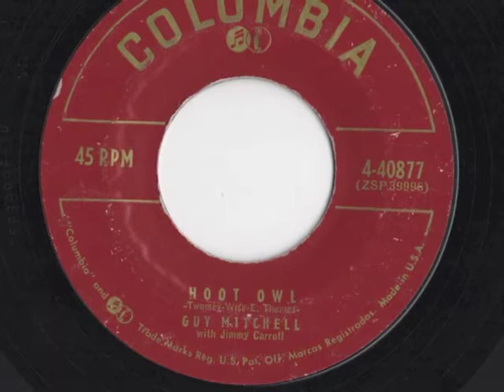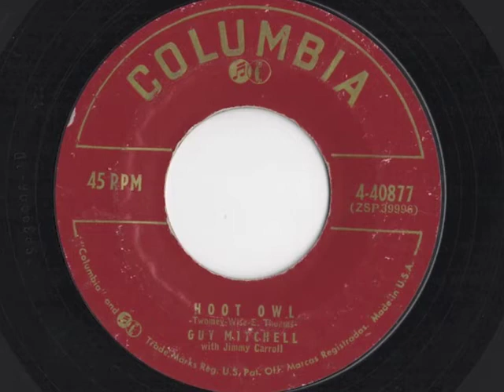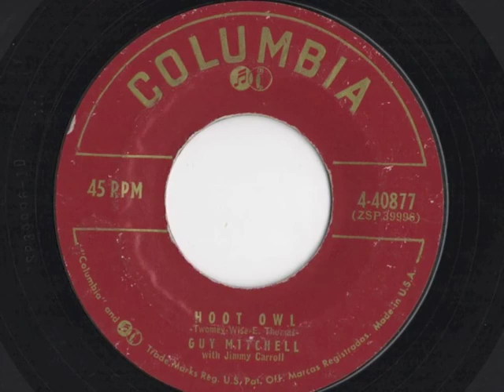Guy Mitchell - "Hoot Owl"